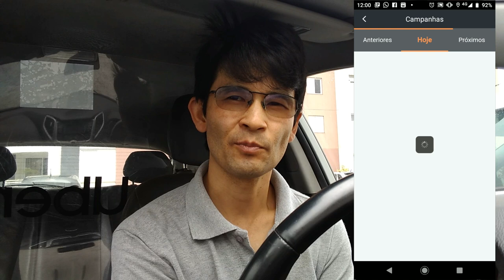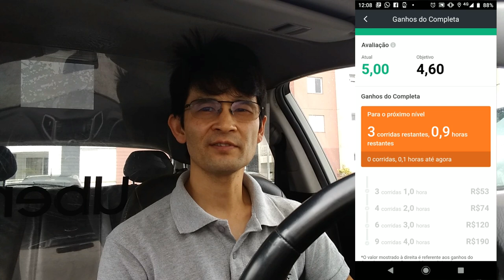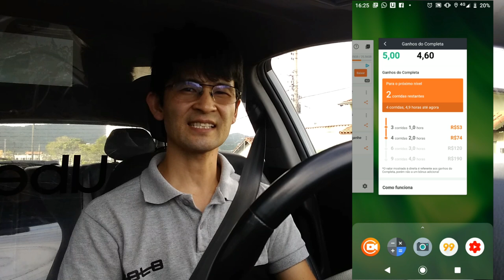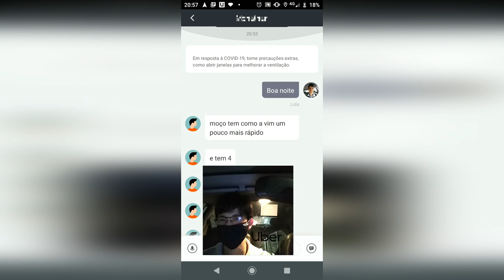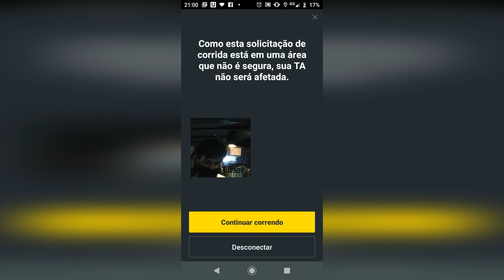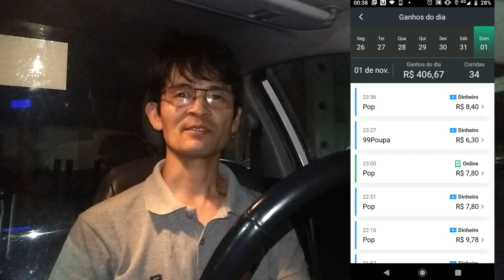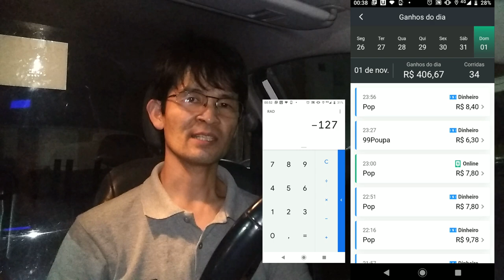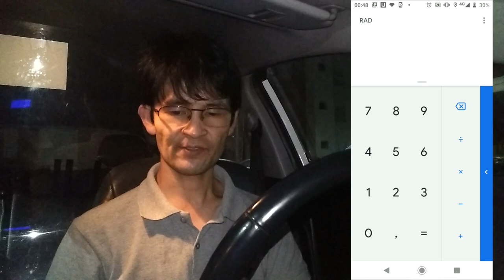GANHOS COM O COMPLETA DA 99 01 11 2020